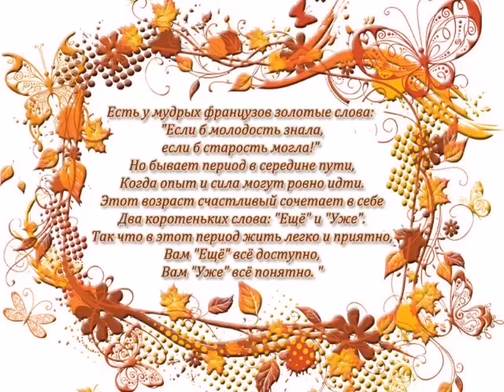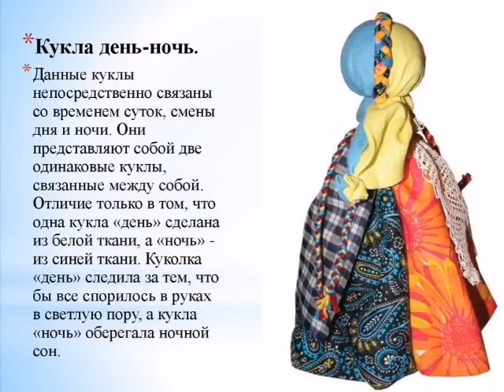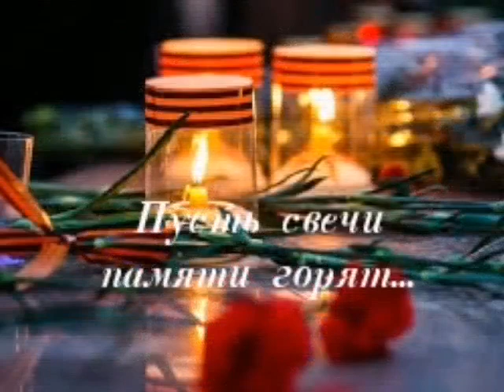Встреча в клубе Золотой возраст